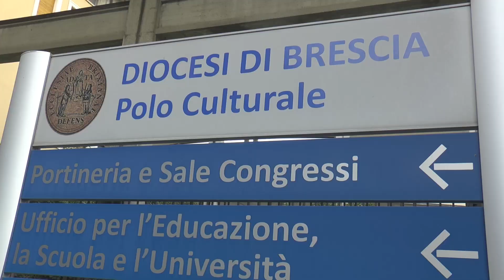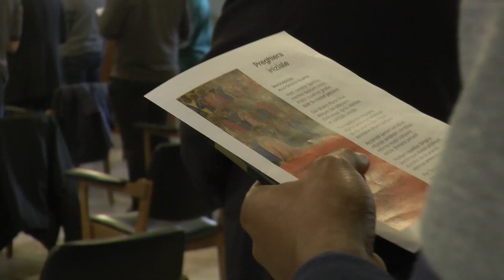Seminario: inaugurazione anno accademico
La prolusione, a conclusione del suo cinquantennale insegnamento nello Studio Teologico del Seminario, è stata tenuta da mons. Giacomo Canobbio